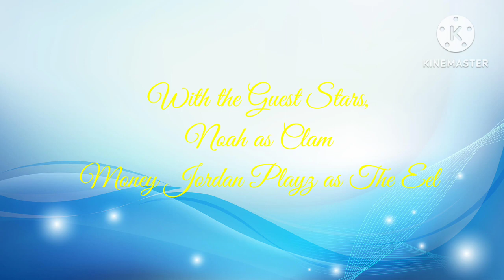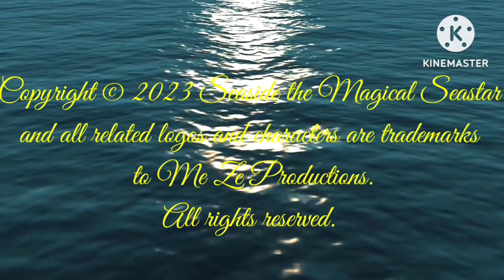Seaside the Magical Seastar | Season 1 Ep4: Eels a Meal!